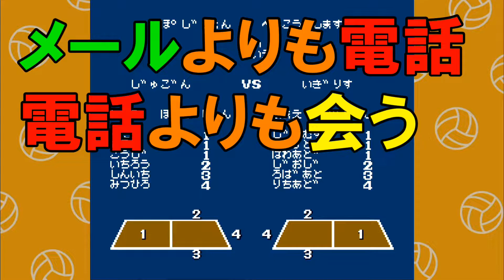相手に気持ちを伝える一番の方法は？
相手に気持ちを伝える一番の方法は？【42体目ジュゴン（TEAM 2CUP.）】のどーでもいい話！

映像：【くにおくん　ザ・ワールド　クラシックコレクション】

TEAM 2CUP.(42体目ジュゴン)

peingの質問に答えました。興味ある人だけ見ていただけたらいいかなって思います(^^)/

僕が書いた小説↓
【黄昏リバーシブル】

ブログやTwitterもやってます。よかったら寄ってください。